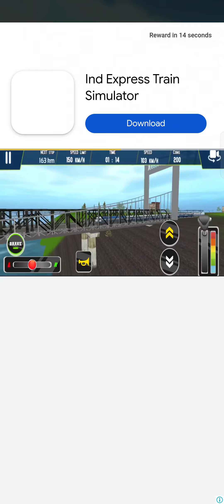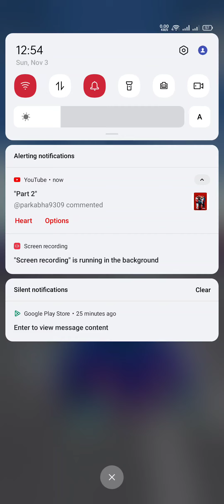DACIA VOLSKWAGEN | FORD BMW COLOR POLICE CARS TRANSPORTING WITH TRUCKS motorbikeriding king games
DACIA, VOLSaKWAGEN, FORD, BMW COLOR POLICE CARS TRANSPORTING WITH TRUCKS - BeamNG.drive

Streamed using prism android app